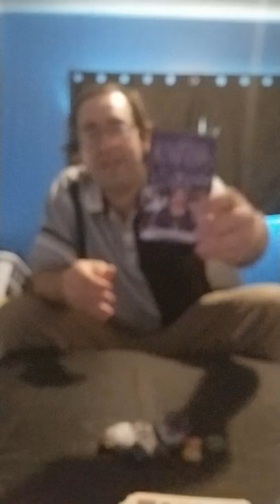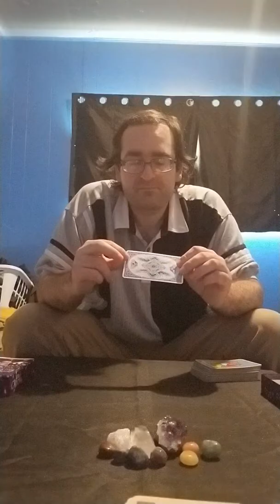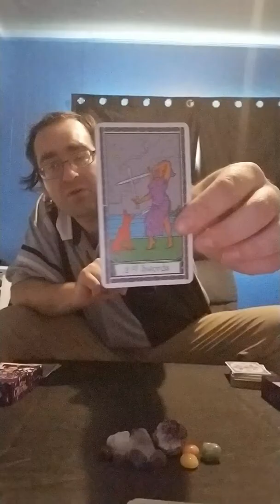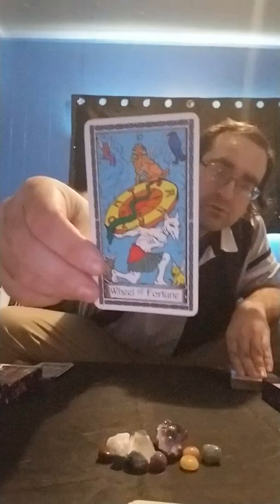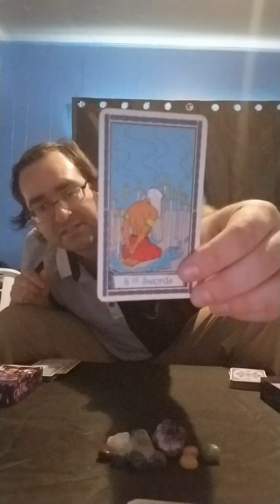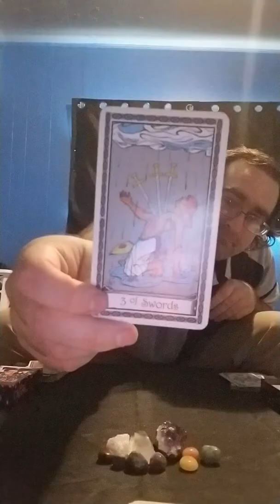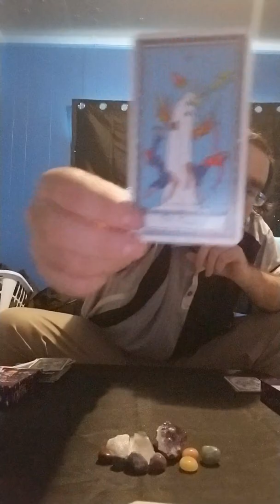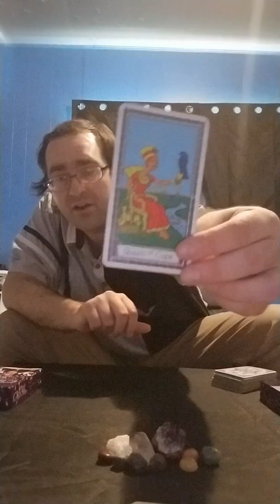TAROT DECK REVIEW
MISS CLEO'S TAROT POWER DECK